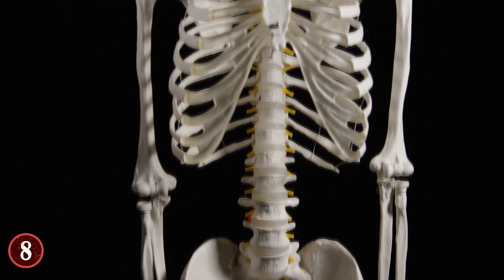Most MYSTERIOUS Archaeological Discoveries In China!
Check out the Most MYSTERIOUS Archaeological Discoveries In China! From ancient artifacts to strange finds, this top 10 list of chinese archaeological discoveries will amaze you!

9. Yang Guan Zhai Ruins
Found in 2017 in Gaoling, Shaanxi in China, the ruins are from a very prosperous period from the Yangshao culture, which existed from 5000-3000 BCE. An important thing to note is the size of the ruins, the burial site within them is 85,000 square meters, and contains over 2,000 graves, which is much bigger than most burial grounds of that time period by a large margin.

8. Peking Man
A constant desire of mankind in terms of archaeology is to know where man came from and when it evolved, the fossilized remains of primitive man are a great help to this, and in China in the 1920's, certain major bones were found to help fill in this picture.
From the year 1929 to 1937, 15 partial crania, 11 mandibles, many teeth, some skeletal bones and large numbers of stone tools were discovered in the Lower Cave at Locality 1 at what is now called the "Peking Man site" at Zhoukoudian.

7. Jinyang Palace
Due to the many dynasties that China has had over the millennia, there are many palaces that exist within the country that have been lost to time, one of which was the Jinyang Palace. This palace was part of the Sui Dynasty, which lasted from 581-618 AD. And in 2016, it was finally discovered in the Jinyang ancient city in Shanxi province.

6. The Tomb Of Yu Hong
Yu Hong and his wife were the leaders of the Sui Dynasty and were buried in 592 AD. Then, in 1999, their tomb was accidentally discovered by people from Wangguo village in Jinyuan district of the city of Taiyuan. This particular finding is important for many reasons, including the fact that it's the only find from this area to mimic the Central Asian Culture of the time period.

5. Ruins of Zheng and Han City
Archaeology can be a game of timing as much as anything else. China is known to try and keep certain sites preserved, thus preventing archaeologists from seeking out the truth living within the ground beneath their feet. The discoveries at the Ruins of Zheng and Han City in 2017 were proof of that patience.

4. Pre-Qin Settlements
The Qin Dynasty was China's first feudal dynasty, and thus held many advancements for the nation. However, in 2017, proof of a settlement on the Canning River Plain in Sichuan province proves that about 1800 years prior there was another area lived, and they lived quite advanced based on the construction of the housing.

3. Western XIa Mausoleums
Found at the foot of theHelan Mountains in the Ningxia Hui Autonomous Region of northwestern China, nine mausoleums were discovered that were a part of a key part of China's history via the Western Xia Dynasty.

2. Famen Temple
Religion has often played an interesting role in China's history, which can be proven by the finding and then reconstruction of the Famen Temple. As the name suggests, it's found in Famen Town in the Fufeng Country.
As for when it was constructed, that's a little bit harder to determine. There are reports that it was built in the Northern Zhou dynasty, by Emperor Huan and also by Emperor Ling of the Eastern Han dynasty.

1. Terracotta Army
In China, 1974, one of the major archaeological discoveries of our time was discovered: The lost tomb of the first Chinese emperor. Many don’t remember that it was actually some farmers who were the first to come upon these soldiers as they were looking for water during a severe drought.